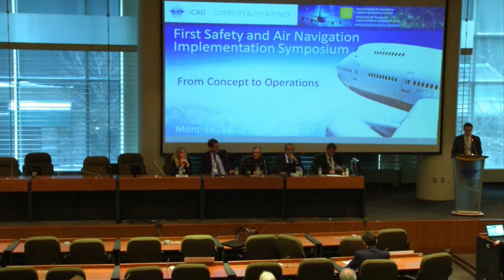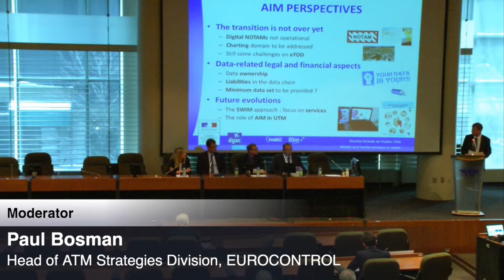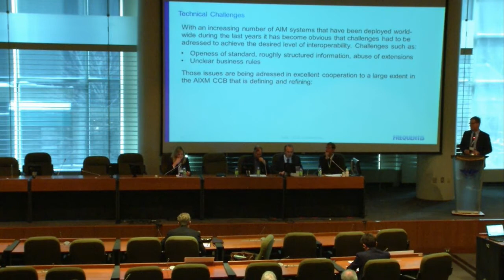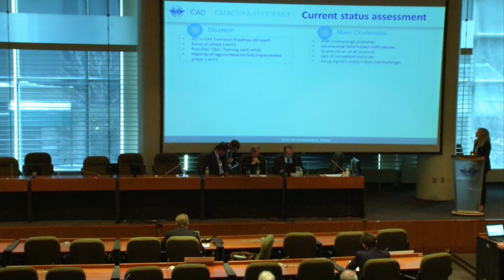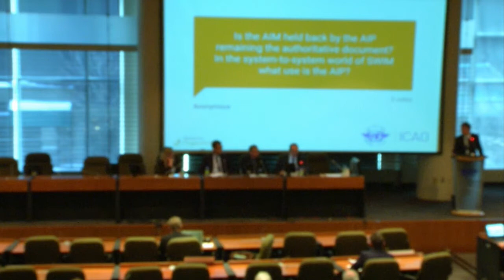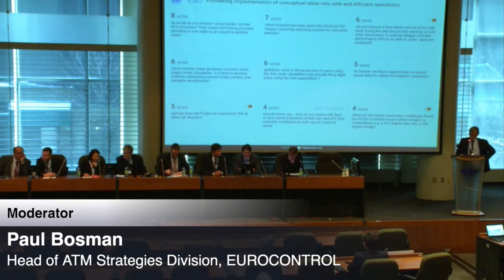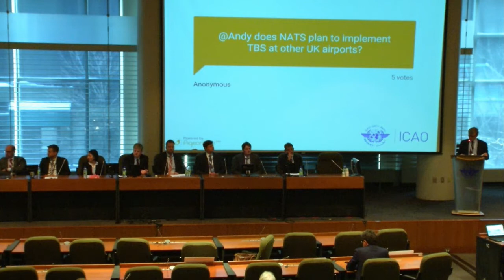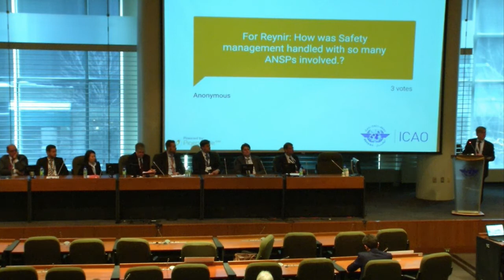AirNavWeek - From concept to operation- Aeronautical Information Management & Panel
The Aeronautical Information Management (AIM) concept implies the origination, management, sharing and integration of time-sensitive, digital aeronautical information among all members of the global Air Traffic Management (ATM) community in a safe, secure and efficient manner. In fact, the ultimate objective of AIM is to provide users with information they can trust.

States have been taking significant efforts to be proactive and aligned to implement processes, procedures and systems that allow the provision of quality-assured, relevant and mutually understood aeronautical information in an interoperable manner; however many challenges remain that State`s organizations have to face on daily basis. In order to address those challenges ICAO has developed an AIM Implementation Strategy which aims at understanding “what is missing”, identifying the priorities associated with those issues as well the possible solutions for a harmonized implementation. This forum will be an important opportunity to gather feedback on the proposed strategy and identify the best way forward that is beneficial to the AIM community.

Moderator:
- Paul Bosman, Head of ATM Strategies Division, EUROCONTROL

Speakers/ Panellists:
- Stephane Dubet, Head of Research and Development, DGAC France
- Joachim Lennarz, Director Business Unit Information Solutions, Frequentis
- Jean-Francois Grout, Assistant Director ICAO relations, IATA
- Roberta Luccioli, Technical Officer, ICAO

Panel:
A panel , using the examples presented in the stream, will discuss  the approach to implementation. This panel will try to identify key elements necessary to ensure a safe and smooth implementation of new solutions.

Moderator:
- Michael Standar, Chief Strategy & External Affairs, SESAR JU

Speakers/ Panellists:
- Andy Shand, General Manager Customer Affairs, NATS
- Reynir Sigurdsson, Policy and Regulatory Director, Borealis Alliance
- Mihajlo Jelisavčić, ATM Division Director, Croatia control
- Niclas Gustavsson, Vice President Business development & Governmental affairs, Saab Digital Air Traffic Solutions
- Jacob Edholm, Manager Remote Tower Centre Stockholm, Operations Department, LFV
- Diana Liang, Enterprise Portfolio Manager, FAA
- Joe Sultana, Director of the Network Manager Directorate, Eurocontrol
- Jean-Francois Lepage, Representative, ICAO Air Navigation Commission, IFATCA